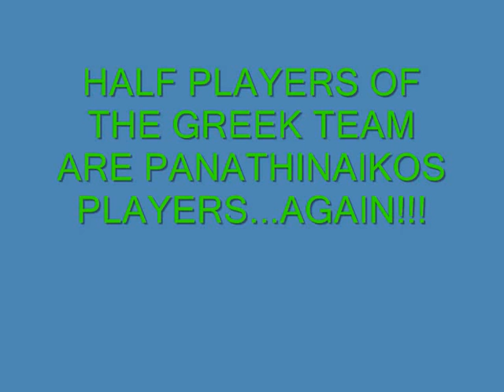PAO MUNDIAL 2010.wmv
HELLAS.PANATHINAIKOS.WORLD CUP 2010.GREEK PLAYERS.ALEX TZORVAS.LOUKAS VINTRA.GIOURKAS SEITARIDIS.SOTIRIS NINIS.DIMITRIS SALPINGIDIS.KOSTAS KATSOURANIS.GIORGOS KARAGOUNIS.